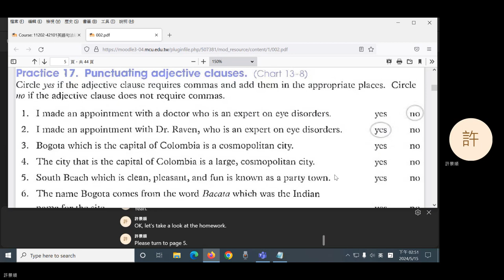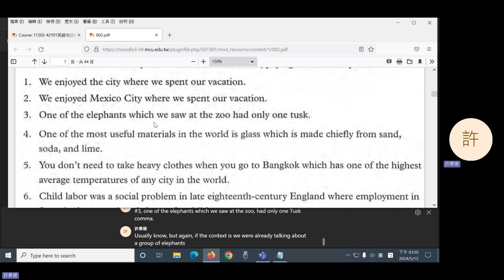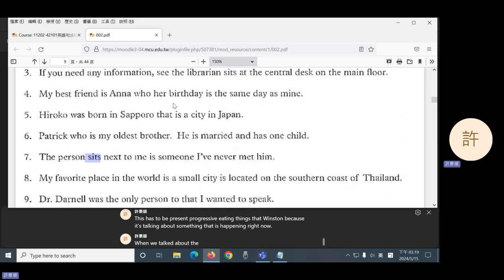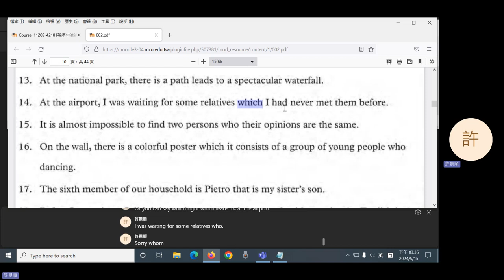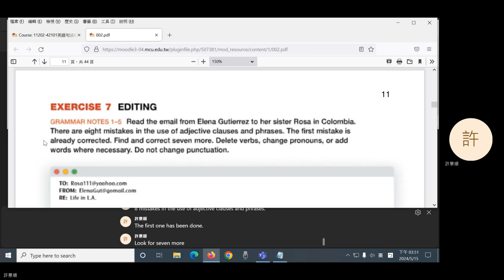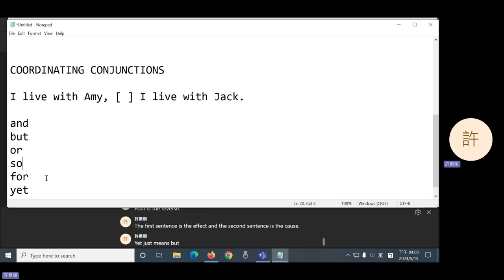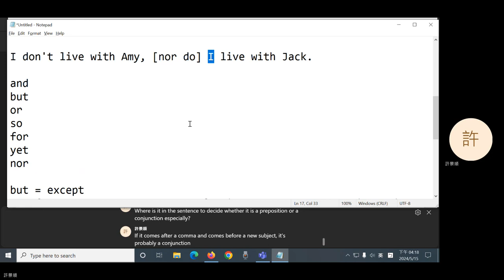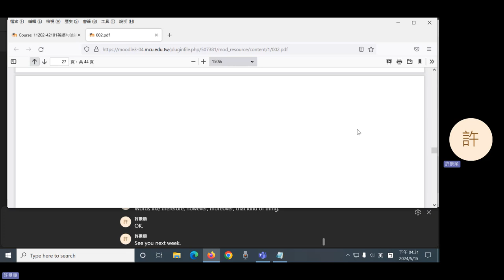2024 Spring: Sentence Structure of English - 13 Coordinating Conjunctions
Coordinating conjunctions.
0:04 Homework
46:54 Break
1:00:04 Homework (cont'd)
1:10:25 Coordinating conjunctions
1:32:35 Practice
1:39:16 Homework